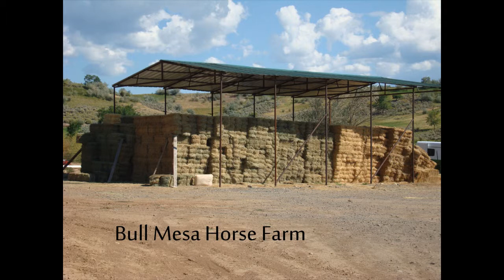Mark Shaffer Real Estate, Austin, CO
Since 1990 Shaffer Real Estate has been serving the needs of buyers and sellers of farms and ranches in western Colorado.  This company is an exclusive farm, ranch and land real estate brokerage.